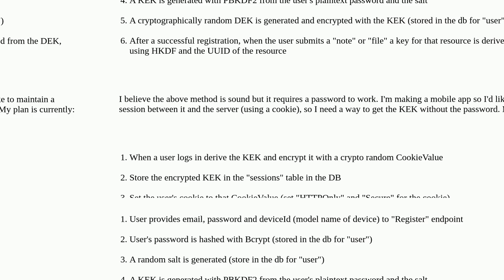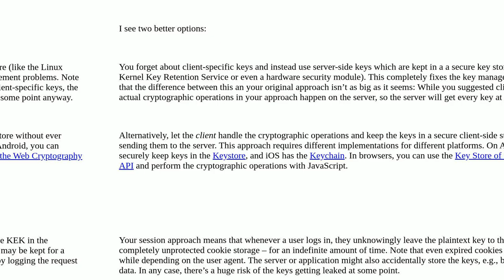Security: How can I use PBKDF2 to derive an encryption key from a password and then access that k...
How can I use PBKDF2 to derive an encryption key from a password and then access that key later without the password (i.e. with a cookie)?

A special thanks goes out to the community

  session-management cryptography key-management encryption